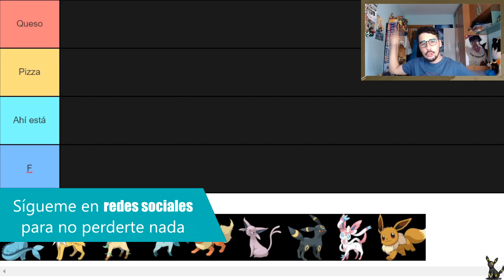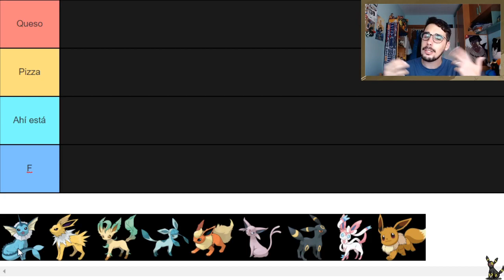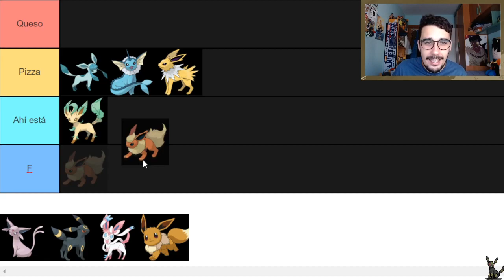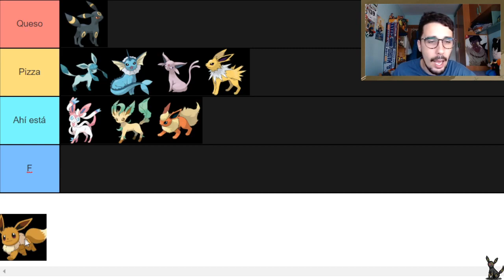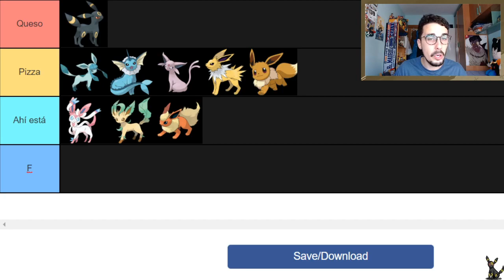¡TIER LIST de EVOLUCIONES DE EEVEE! 100% correcta no fake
¡Hola a todos y bienvenidos a Cosas de Matt!

Hoy os traigo mi TIER LIST de Eevee y su evoluciones, ¿cuál es la mejor?

Clave de amigo NS: SW-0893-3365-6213